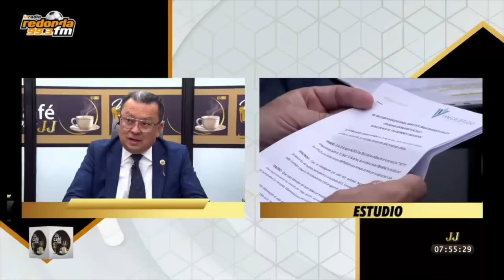Ricardo Vanegas: Villavicencio no quería ir al evento en donde lo terminaron asesinando - Noticias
El exasambleísta Ricardo Vanegas indicó que Fernando Villavicencio no quiso ir al evento en Quito en donde luego fue asesinado. El abogado enumeró varias inconsistencias en este caso y reveló quién tiene el celular del excandidato presidencial.